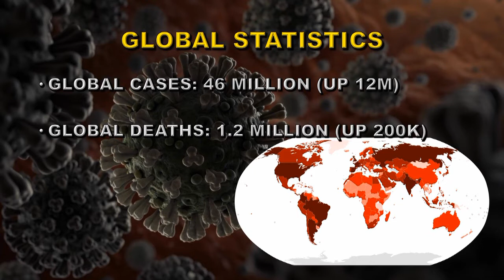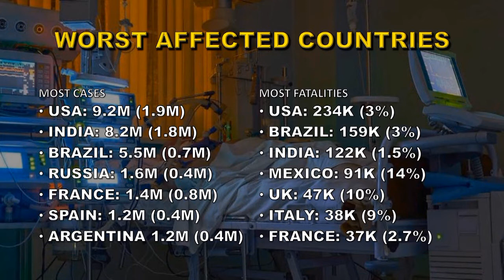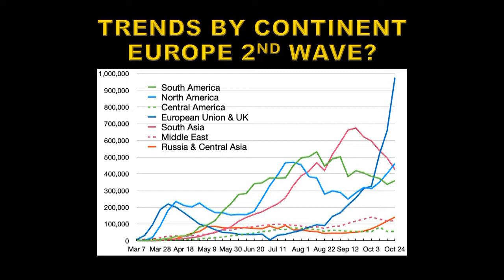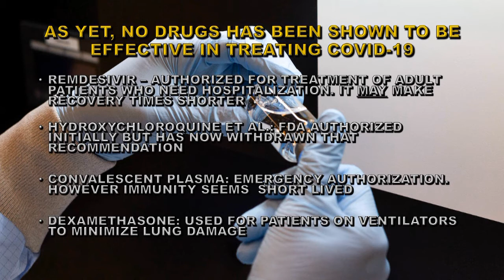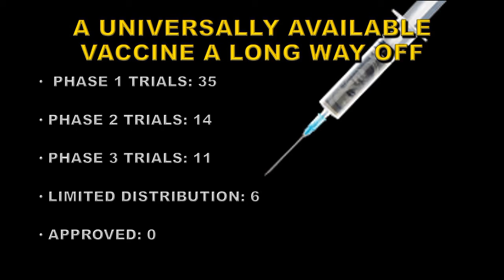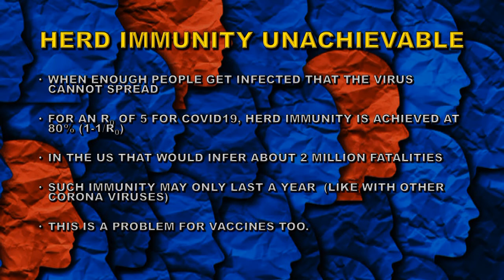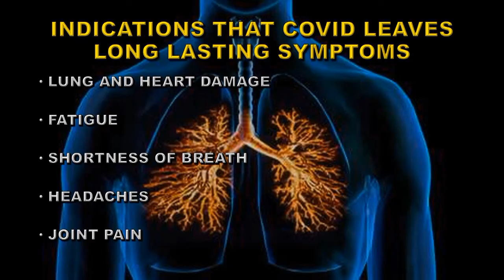20201102 covid status